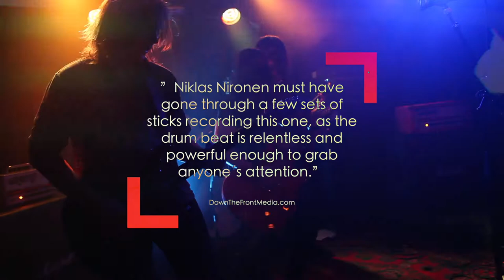Greybeards - Offical Album Teaser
For the Wilder Minds - Greybeards the second album
Soon available on Vinyl and CD in Europe.
Now digitally available - check It out !!!
Album teaser by Jacky Fonteles Eriksson